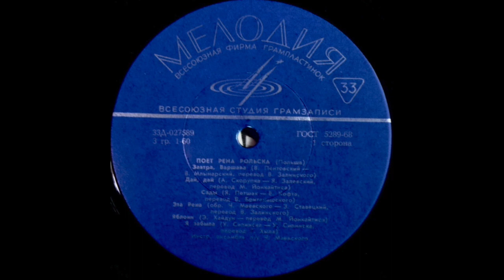Рена Рольска - Нет, Я Не Дура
Мелодия ‎Д 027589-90 USSR 1970 - Rena Rolska russian recording -